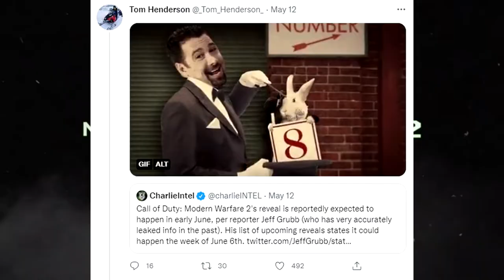Modern Warfare 2 Reveal Date LEAKED (COD NEWS + LEAKS)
Gaz x

-Extra Tags-